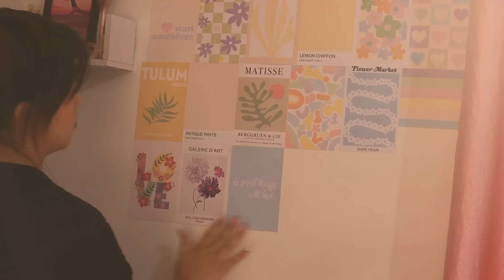EXTREME ROOM MAKEOVER + TOUR 2023!! GRACY THAPA